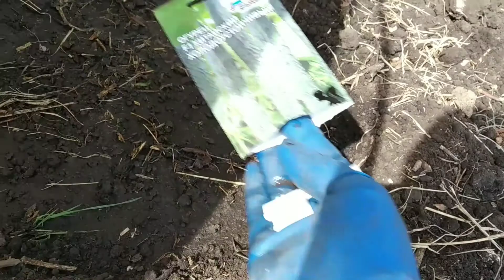🔧работа кипит 🔧куда бежать, когда успеть 🔧